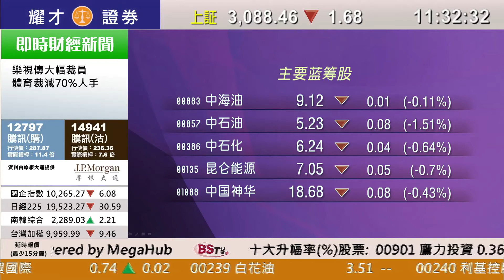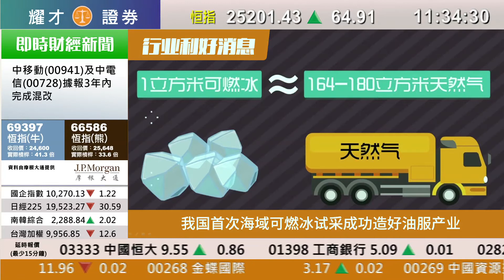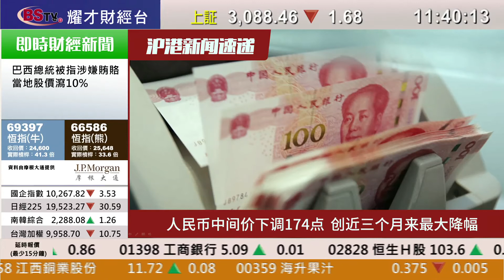耀才財經台 滬港開市通（國） 范璐瑩－19/05/2017 滬港開市通